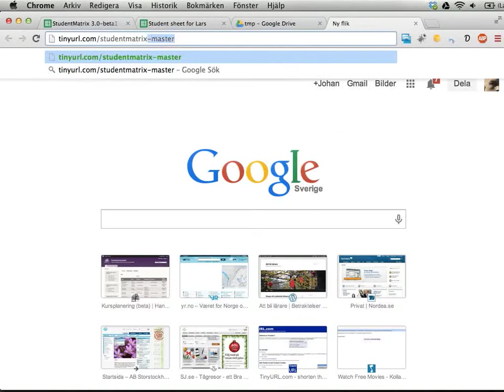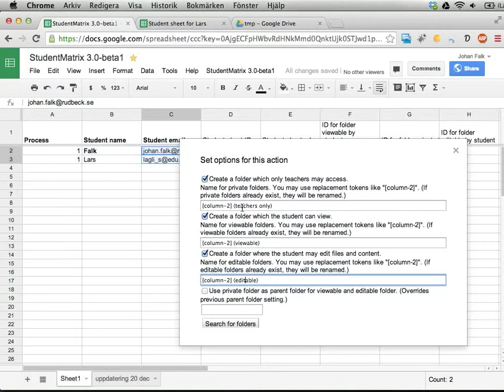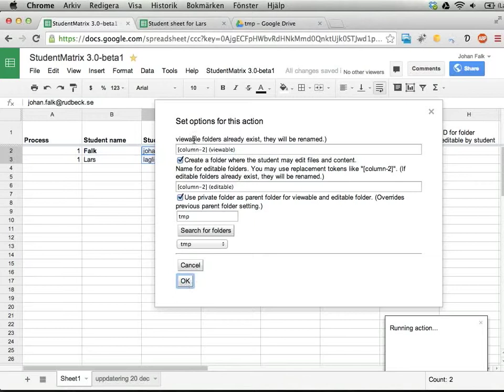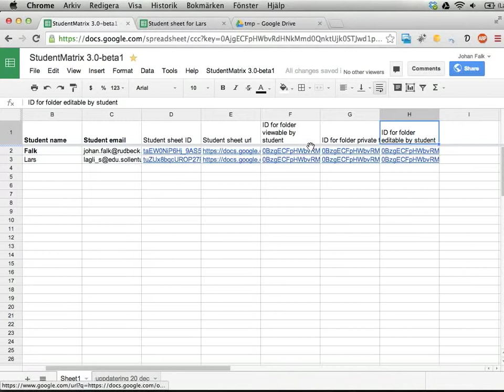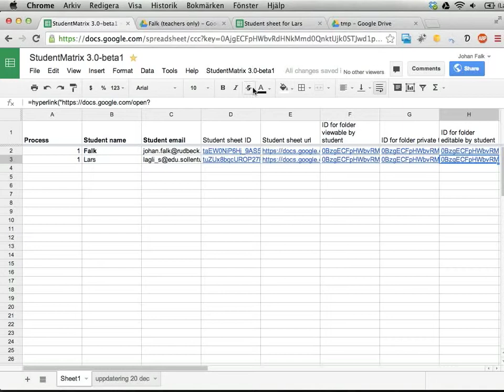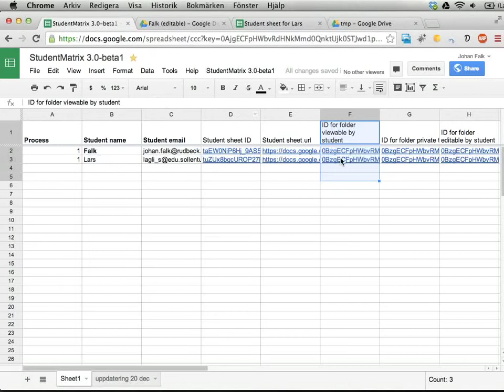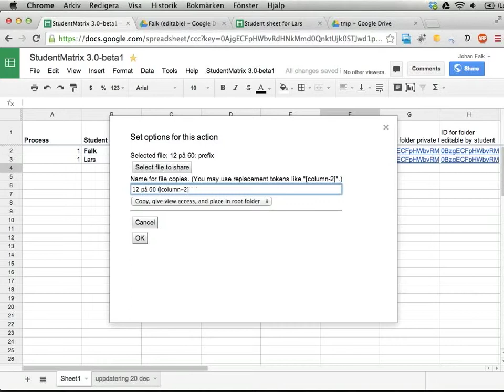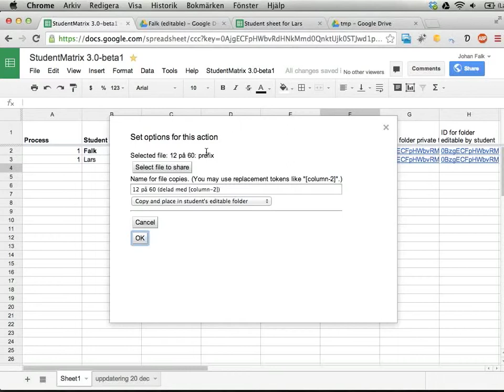StudentMatrix 3.0-beta1: skapa mappar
Den här videon visar en första betaversion av StudentMatrix 3. I videon syns hur man skapar mappar för sina elever, för att enklare dela filer med dem.